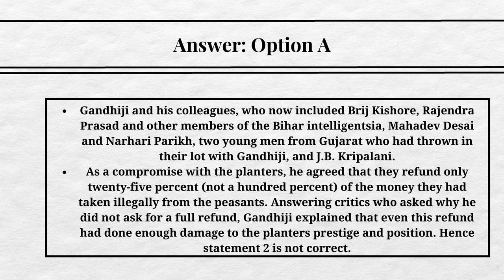Prelims Indian History | Practice UPSC Prelims MCQ Q#1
🎥 Join us for a deep dive into the Champaran Satyagraha in our latest video! 🌾 Explore the historic movement led by Mahatma Gandhi and his esteemed colleagues, including Rajendra Prasad, Narhari Parikh, and J.B Kripalani. 🇮🇳 Discover the significance of this pivotal event in India's struggle for independence and gain insights into the statements presented in the UPSC question. 📚 Watch as we unravel the facts, provide the correct answer, and offer detailed explanations to enhance your understanding. Don't miss out on this opportunity to enrich your knowledge and ace your UPSC preparation! ChamparanSatyagraha UPSCPreparation IndianIndependence MahatmaGandhi HistoryLesson 📖